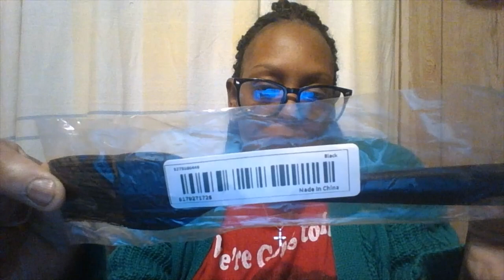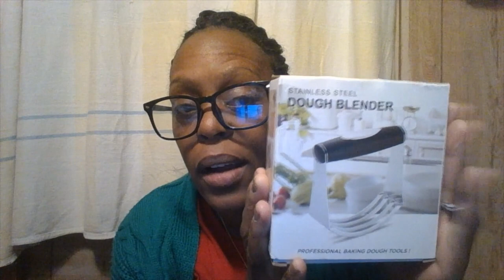WHAT I BOUGHT FROM TEMU / And More.....😀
GOOD EVENING TO THE BEAUTY ROOM FAMILY!!!  HOW WAS EVERYONE'S DAY OR NIGHT. SITBACK AND RELAX BY WATHCING THIS VIDEO, GRABBING YOURSELF A DELICIOUS SNACK BEFORE DINNER, SOMETHING TO DRINK OF YOUR CHOICE.  ''TAKE NOTES PLEASE''.

/ VERY GOOD PRICES AND AFFORDABLE FOR YOUR WALLET AND COINS.

THANK YOU SO MUCH FOR THE SUPPORT AND WATCHING ALSO NEVER GIVING UP ON ME. I APPERCIATE EACH AND EVERYONE OF YOU ALL.
PLEASE STAY SAFE, STAY ENCOURAGED AND KEEP YOUR DREAMS AND GOALS ALIVE AND KEEP STRIVEING FOR GOODNESS. HAVE A WONDERFUL WEEK. BYE